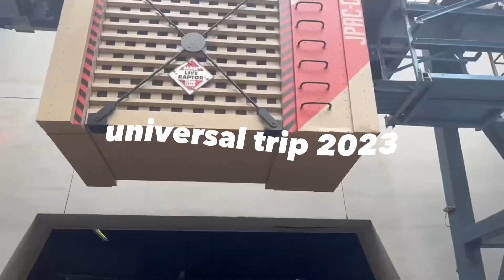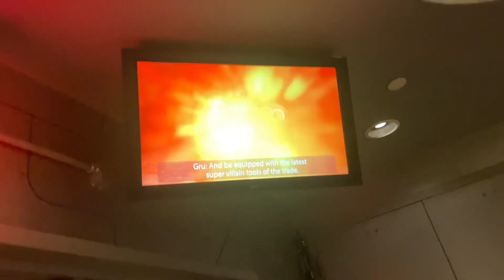universal trip 2023 | vlog | sloane kelly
come with me on a trip to universal with my school!